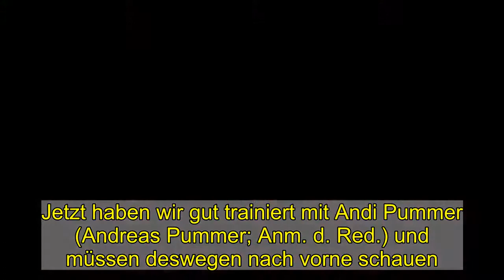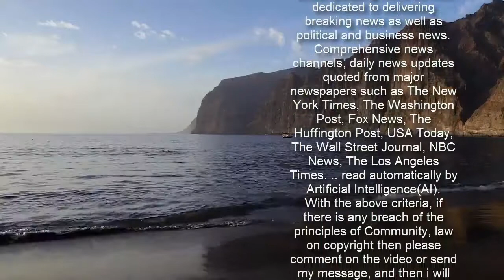Matchwinner Röser: "Natürlich ein sehr schönes Gefühl"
Mit einem 2:1-Sieg gegen Magdeburg bleibt Türkgücü München im Aufstiegsrennen der 3. Liga. Erheblichen Anteil am Erfolg hatte Lukas Röser.  Konnte doppelt jubeln: Lucas Röser (li.).  imago images  "Ich treffe ihn natürlich super. Ist natürlich ein sehr schönes Gefühl", beschrieb Matchwinner Lucas Röser sein Traumtor nach dem 2:1-Sieg gegen Magdeburg.  Der Stürmer erzielte beide Tore und war maßgeblich beteiligt am Erfolg seines Klubs, bei dem er bis zum Saisonende als Leihspieler von Kaiserslautern spielt.  "Tut gut, das zu sehen", sagte der Matchwinner, der seine ersten beiden Saisontore erzielte, als er seinen Treffer nach dem Spiel nochmal gesehen hatte. Nach einer Flanke von Maier schaltete Röser am schnellsten, setzte sich im Strafraum gegen Magdeburg Kapitän-Müller durch und vollendete mit dem Rücken zum Tor stehend per Hacke - aus der Luft wohlgemerkt (17.).  Durch seine Treffer sicherte er Türkgücüs Interimstrainer Andreas Pummer drei Punkte im ersten Spiel. Zur Entlassung von Alexander Schmidt hat der Stürmer eine klare Meinung: "Ich denke, wir wissen alle, was wir an Alex (Alexander Schmidt; Anm. d. Red.) hatten. Er war ein super Typ für uns. So läuft das im Fußball, das akzeptieren wir. Jetzt haben wir gut trainiert mit Andi Pummer (Andreas Pummer; Anm. d. Red.) und müssen deswegen nach vorne schauen."   Ich denke auch, der erste Ball nach vorne könnte besser sein  Andreas Pummer  Der neue Coach Pummer zeigt sich zufrieden nach dem Erfolg. Für das Spiel gegen Lübeck am kommenden Samstag (14 Uhr) fordert er aber eine bessere Chancenverwertung. "Ich denke auch, der erste Ball nach vorne könnte besser sein", so Pummer.  Türkgücü ist durch den Sieg nur drei Punkte vom Dritten, Hansa Rostock, entfernt und damit weiter im Aufstiegsrennen. Auf die Frage, ob der Aufstieg in die 2. Bundesliga das Ziel der Münchner sei, gab sich Röser aber verhalten: "Es ist sehr wichtig, dass wir jetzt darauf aufbauen, weiter unsere Leistung bringen und dann schauen wir von Woche zu Woche."  kon